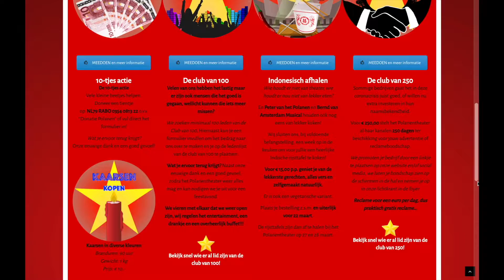Polanen LIVE op Facebook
Zondag 28 maart om 17:00 uur maken Edwin van Veen, Peter Lakke, Sven van Gijlswijk, Mitchell Raijmakers en Marc Heijboer de tussenstand van onze acties bekend!

MIS DAT NIET! 😊